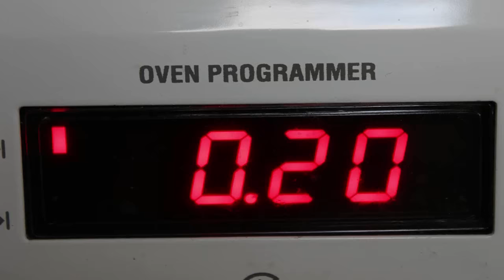Pie and Pint - Stop Motion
It's been a while since I've made a stop motion video, and suddenly just before dinner I got the idea for this little animation.

Created By and starring Graham Love

GLove Productions 2011

Shot using a Canon EOS 500D (with 18-55mm lens) and a Flip Ultra HD.
Edited in Windows maker
16fps

Its a bit rough in some places, plus in many ways doing animation with something you really want to eat can get a little frustrating as time ticks on... It took just under 3 hours to film.

The music is called 'Home' by Edward Sharpe & The Magnetic Zeros